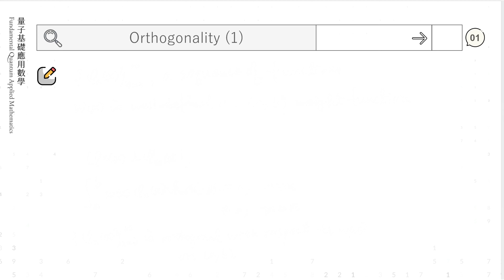3.1-Orthogonal functions 正交函數(part1)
＊＊量子基礎應用數學＊＊
授課教師：國立中正大學資訊工程學系 游寶達教授

課程包括六大主題：
單元 1：複數空間
單元 2：級數論
單元 3：傅立葉級數
單元 4：向量計算
單元 5：重排特性
單元 6：指數積分